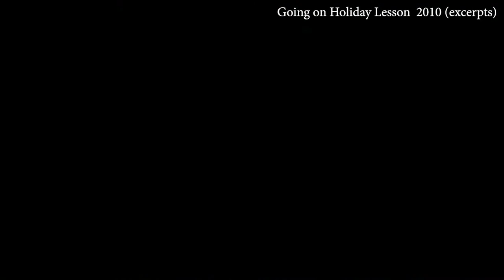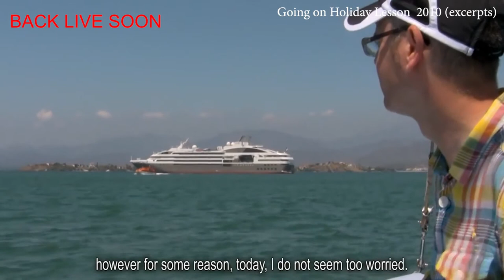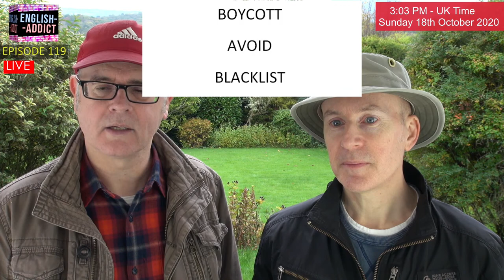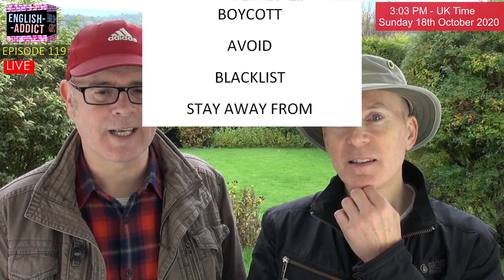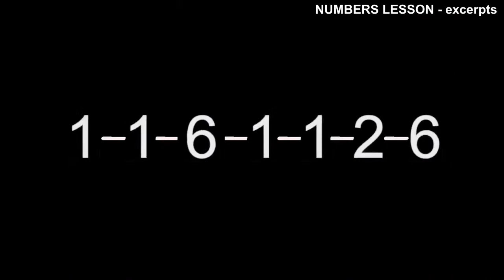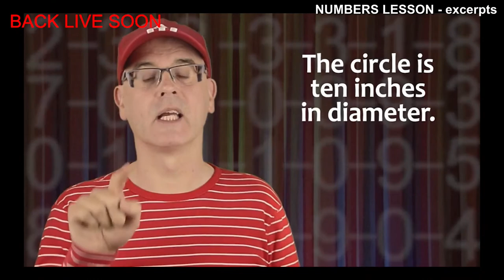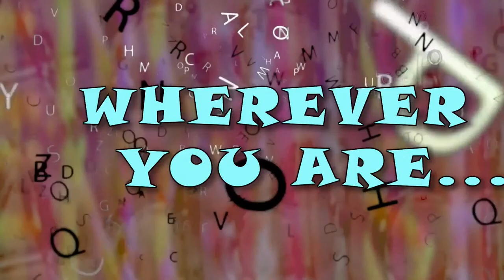English Addict - live stream - Ep 119 / Sunday 18th October 2020 / what does Boycott mean?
Are you learning English? Join me live on YouTube from 2pm UK time for English Addict. Live from the birthplace of the language...England. Today we will look at the word boycott. What does it mean? Have you ever boycotted anything? We will also play the sentence game and Mr Steve will be with us as well. The world of English is a fun and exciting place to be.